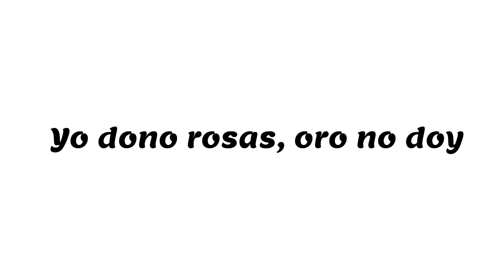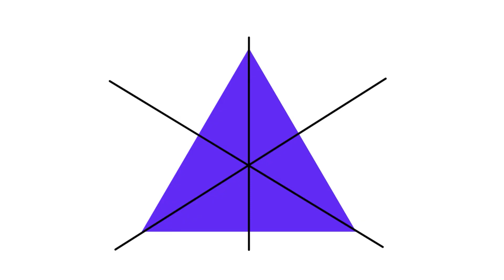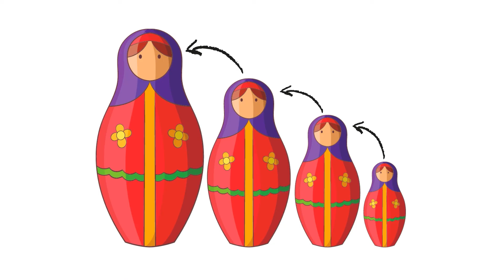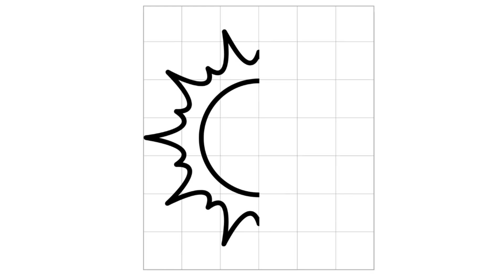La simetría y asimetría explicada: ejemplos y ejercicios👩‍🏫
Explicamos qué es la simetría y la asimetría, con ejemplos y ejercicios.